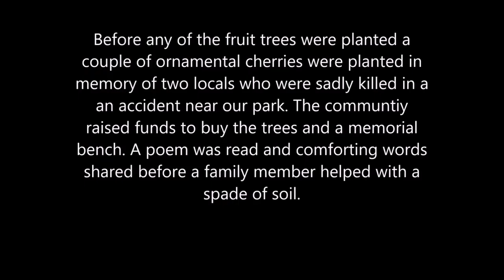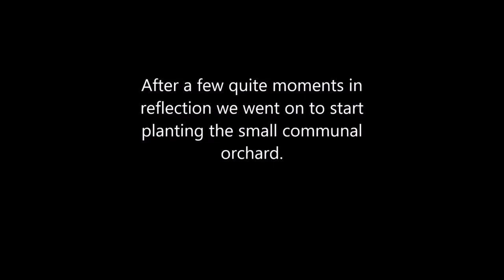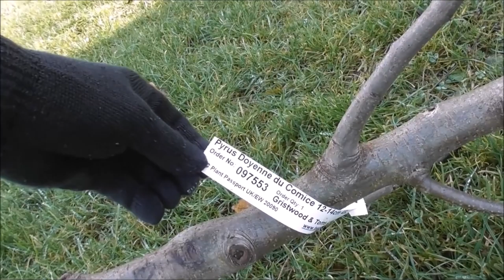Vivi's Kitchen Garden 62: Planting and adopting communal fruit trees.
A community park introduces an orchard and I adopt one of the fruit trees.

Life after full-time work as a nurse...a year of living off the land and making do & mending.